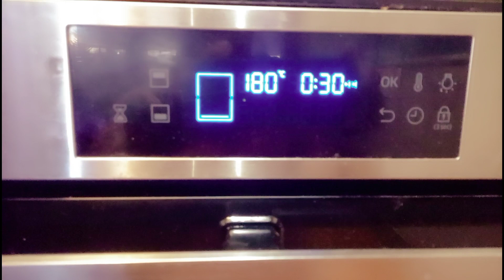Pan di Spagna senza glutine | la ricetta originale senza lievito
Ho deciso di condividere con voi la mia ricetta per un magnifico pan di spagna senza glutine e ultra soffice
Mi è sempre uscita ed 'è alta  soffice e buonissima.
Buona Visione

Ingredienti: